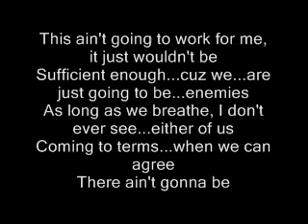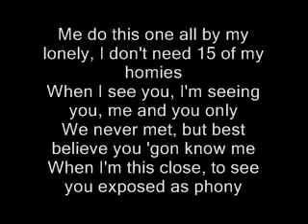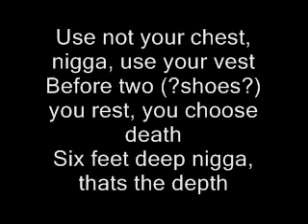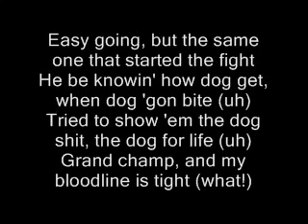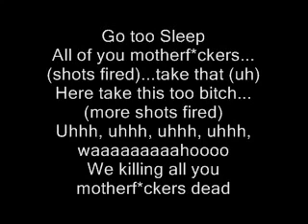Eminem - Go to Sleep Lyrics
this is a song called Eminem - Go to Sleep Lyrics by mitchell hope you have fun